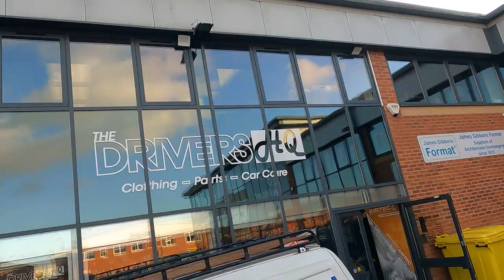Drivers HQ - VANTER - Van Meet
VANTER held a meet at The Drivers HQ in Derby and i went along to film it.

A mix of different variety of vans from low and smooth to transits packed with lights.